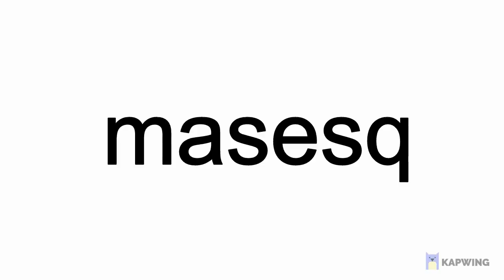414 Million Defend Karakura Town Bleach Immortal Soul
Team:  Nel Crimson Rage AY Crit Vitality D Ichigo Wrath Tides Anniversary Ichigo Crippling Soaring Kid Byakuya Crit Chaos Aizen v1 Wrath Crescent